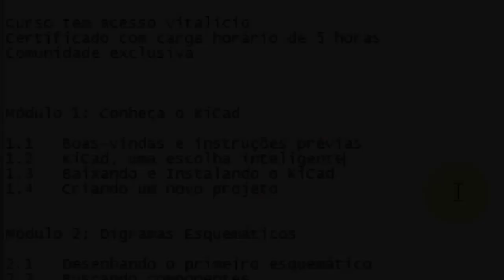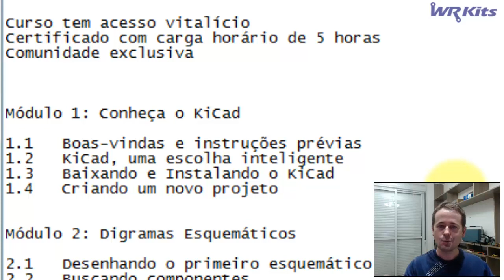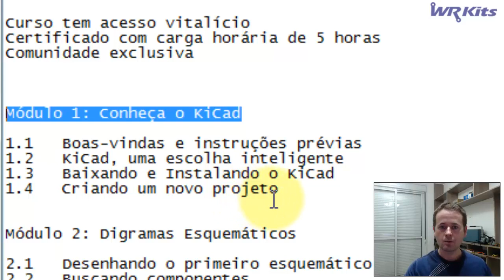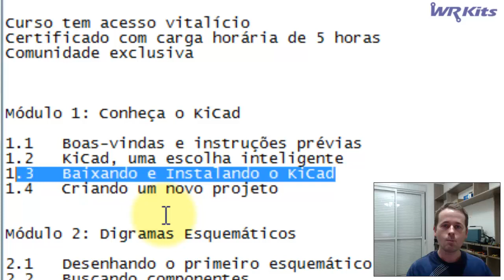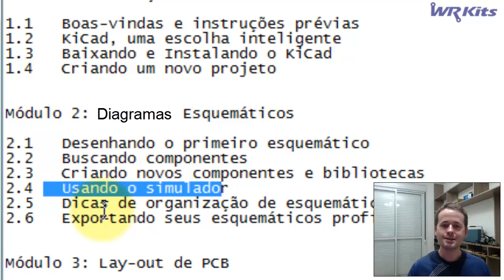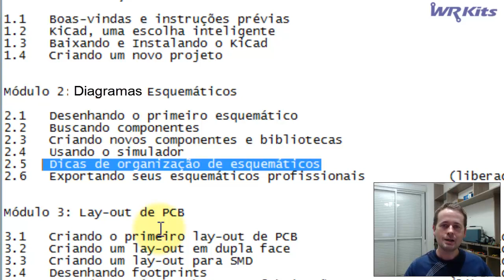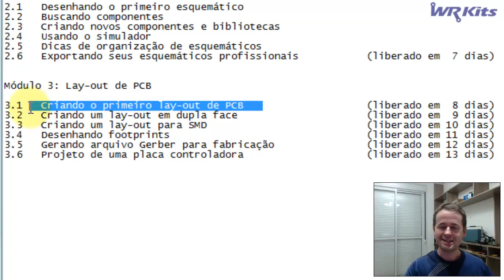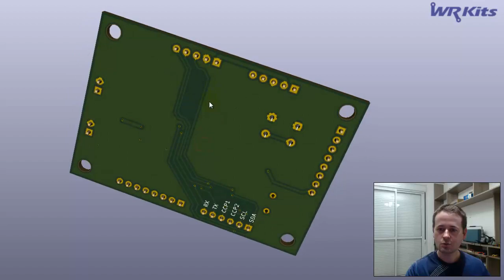LANÇAMENTO DO CURSO DE KICAD ESQUEMÁTICOS E PLACAS DE CIRCUITO IMPRESSO!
Finalmente uma ferramenta gratuita para você tirar os seus projetos de eletrônica do papel! Com o curso de KiCAD, vamos te ensinar a desenvolver diagramas esquemáticos profissionais e projetar placas de circuito impresso a partir deles! Torne-se um profissional em PCBs! Confira neste vídeo todo o conteúdo e vantagens do curso! WR Kits cursos exclusivos.